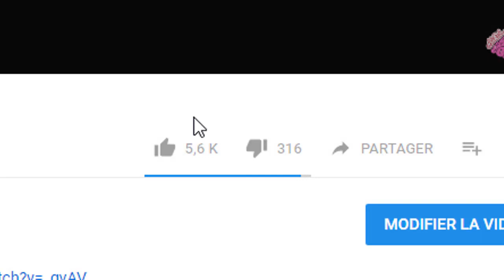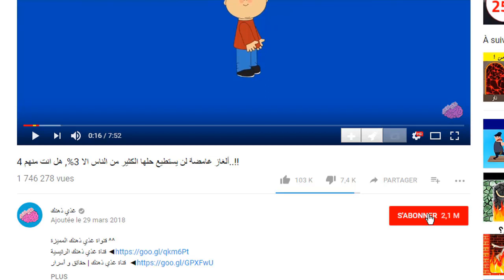7 أشياء يختلف عملها من بلد لآخر, !!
جميع الحقوق محفوظة لدى قناة غذي ذهنك